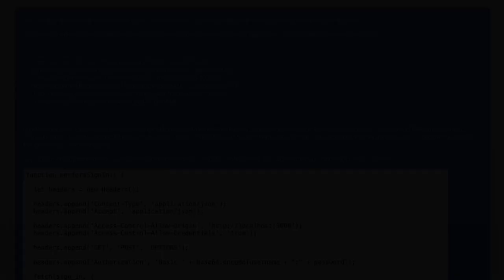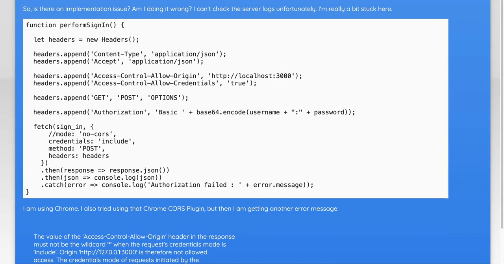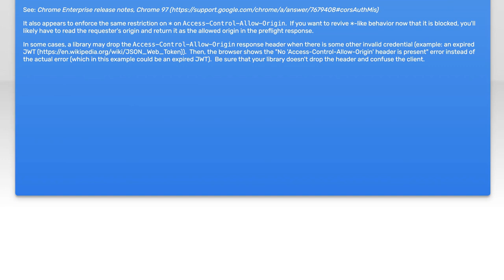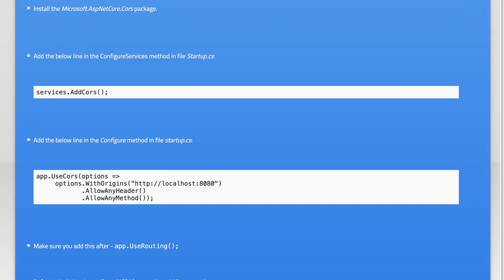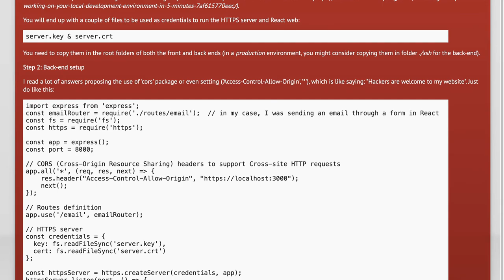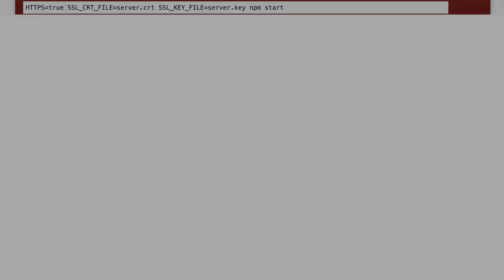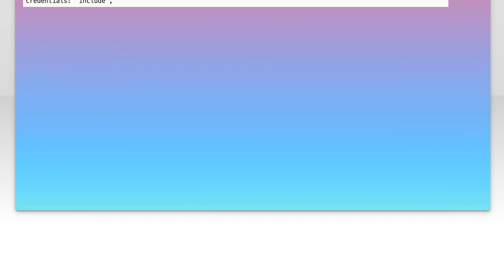No 'Access-Control-Allow-Origin' header is present on the requested resource—when trying to get ...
javascript: No &#39;Access-Control-Allow-Origin&#39; header is present on the requested resource—when trying to get data from a REST API

Related to: javascript, cors, fetch-api